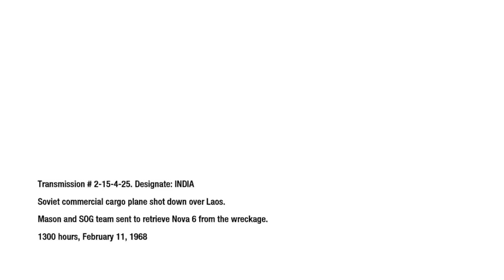''Crash Site'' Call Of Duty: Black Ops Gameplay Walkthrough (Full Game)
Call of Duty: Black Ops differs from most previous installments, which would involve a usual three-country campaign while Call of Duty: Black Ops features two playable countries (Russia and the USA), but only has an American campaign.

Players play from the perspective of Captain Alex Mason of the MACV-SOG, Jason Hudson of the CIA, and Russian-born soldier Viktor Reznov of the Red Army.

The game also introduced several new features, such as dive-to-prone and the available use of a flashlight on certain weapons. Furthermore, the campaign's playable characters now speak while being controlled by the player, a first for the entire Call of Duty series as a whole.

The game is set in the Cold War era. Much of the Call of Duty: Black Ops campaign is told through the eyes of SOG and CIA operative Alex Mason, primarily through flashbacks.

 Mason awakens strapped to a chair in a room filled with monitors, bombarded with questions by two unknown interrogators about a numbers broadcast. Mason then recalls several events from the past in an attempt to answer their questions, setting up the missions of the game